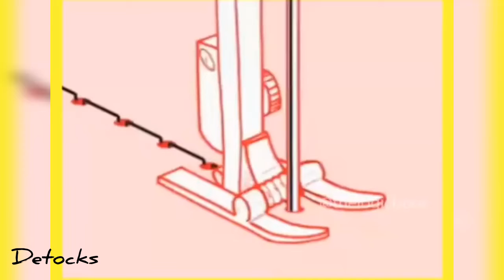How sewing machine works | animation | detocks | m4tech | crazy xyz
The videos shows the procedure and working of a sewing machine.

Sewing machine
Sewing machine malayalam
How to learn sewing
Learn sewing malayalam
Learn tailoring malayalam
How to learn tailoring
Mtech malayalam
M4tech
Fishing freaks new video
Fishing freaks
Crazy xyz
Crazy xyz new video
Masterpiece malayalam
Tech hack work new video
Punjabi house malayalam movie
Chathikaththa chanthu malayalam  movie
Cid moosa malayalam movie
Pulivaal kalyanam malayalam movie
Vettam malayalam full movie
M4tech
Fishing freaks
Tech videos malalam
Malayalam videos
Tech channel
Best malayalam comedy movies

 Detocks❤